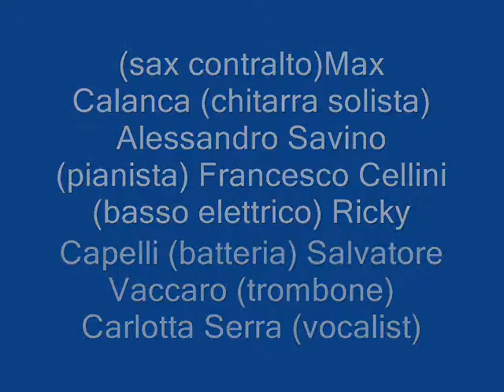Mistic Media al Ponte della Bionda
Fausto Carpani tiene vivo il dialetto bolognese e la musica , al Ponte della Bionda ha invitato la BIDI BOP BIG BAND alcuni musicisti della band hanno suonato con Hengel Gualdi a cui è stata dedicata la serata. I componenti della band : Andrea Ferrario (leader band e sax tenore) Vincenzo Serra (clarinetto) Vittorio Gualdi (1.a tromba) Benny Milana (sax alto) Andrea Zucchi (sax baritono) Mirko Tagliazucchi (tromba) Mattia Cappelli (sax contralto) Max Calanca (chitarra solista) Alessandro Savino (pianista) Francesco Cellini (basso elettrico) Ricky Capelli (batteria) Salvatore Vaccaro (trombone) Carlotta Serra (vocalist)